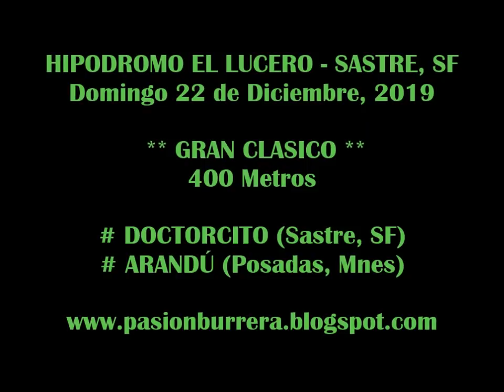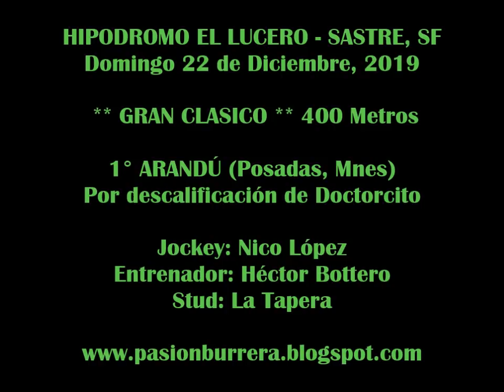ARANDÚ, Sastre (22-12-19)